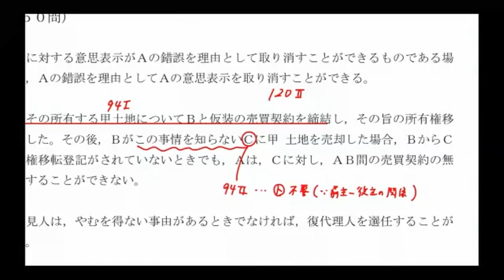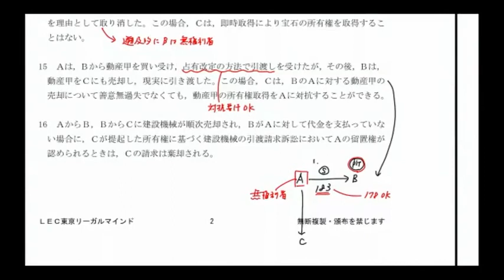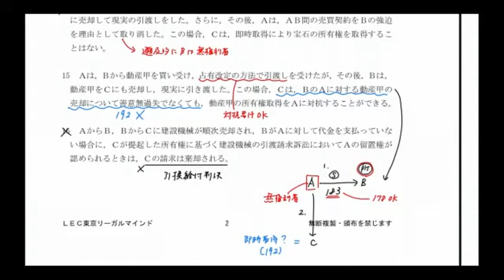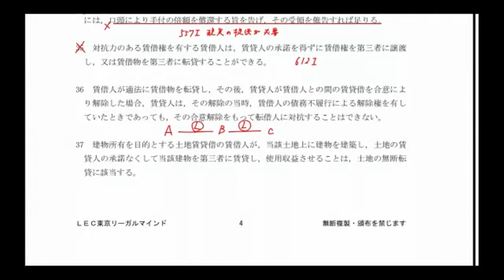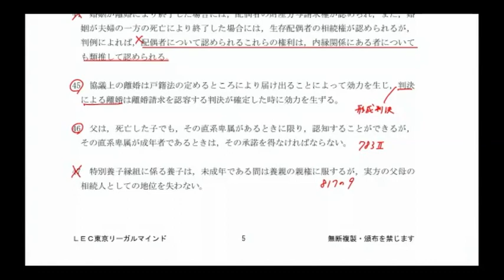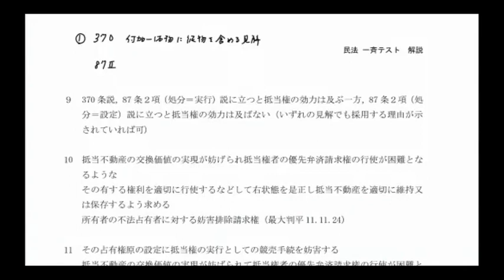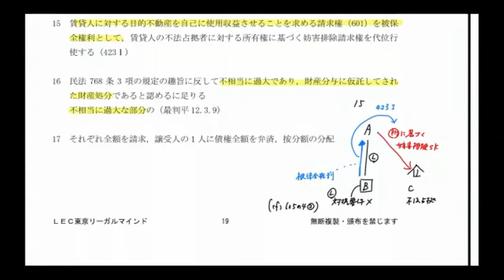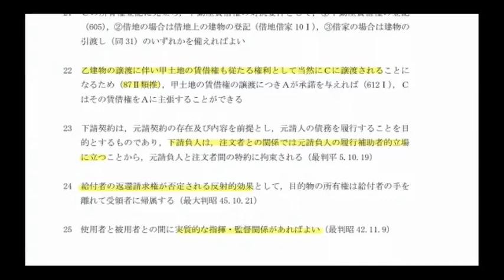【LEC予備試験】 確認テスト 民法 （問題冊子付）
【LEC予備試験】確認テストでは、講義内で取り扱った重要な事項について理解できているかの確認＆復習を行います。
理解度確認をすることで、自身の弱点の確認や学習進捗が把握でき、今後の復習等に役立ちます。

▼科目
民法

▼担当
田中正人 LEC専任講師

レジュメは以下をご覧ください。

動画は解説のみとなります。
問題演習は８０分で行ったあと解説講義をお聞きください。

今後、商法、民事訴訟法、刑法、刑事訴訟法、憲法、行政法も予定しています。
詳細は今後LECホームページにてご案内します。